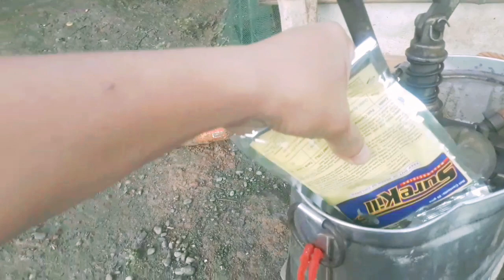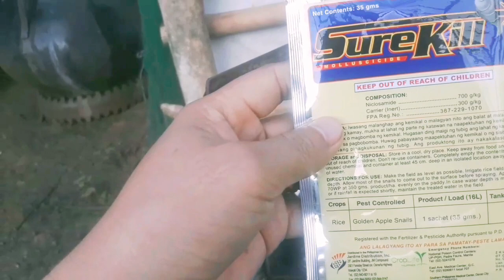Paano mag spray ng palayan laban sa kuhol (Snail) Part 1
Hello guys, sa video na ito ay ipapakita ko ang actual na pag spray ng palayan laban sa kuhol.

layunin din nito na ipakita sa mga kabataan natin ngayun na nasa syudad ang buhay sa probinsya bilang isang magsasaka kung saan ako lumaki at maipakita ang hirap na dinaranas ng ating mga magulang sa bukid matustusan lang ang pangangailangan ng pamilya at pag-aaral ng anak. Sana maging halimbawa ito sa lahat na bigyan natin ng pagpapahalaga ang lahat na magsasaka sa bukid na nag hirap para sa pamilya at economiya ng ating bansa lalong lalo na sa mga kabataan na naninirahan ng masagana sa syudad.

Salamat sa aking papa at mama na naghirap matustusan lang ang aming mga pangangailangan, dalangani ko po ang inyung kaligtasan at kasaganaan, MABUHAY PO KAYUNG LAHAT. GOD BLESS

Lakay Maeng's Vlog